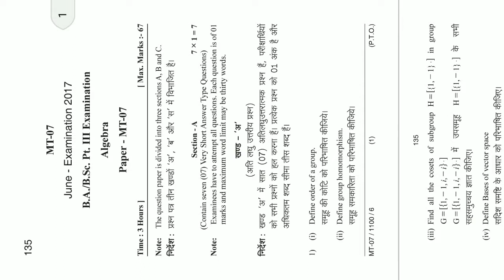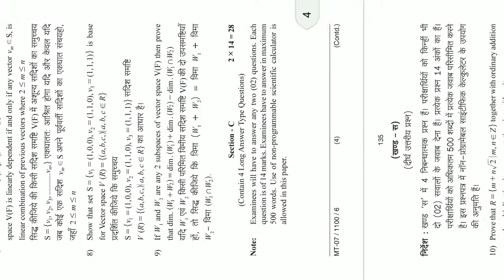Algebra Bsc. 3rd Year Question Paper and Solutions